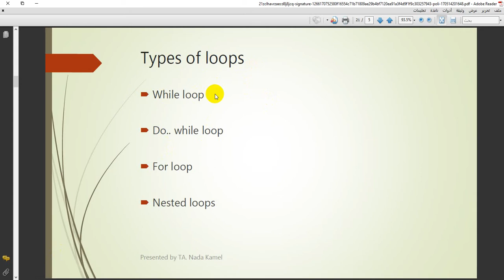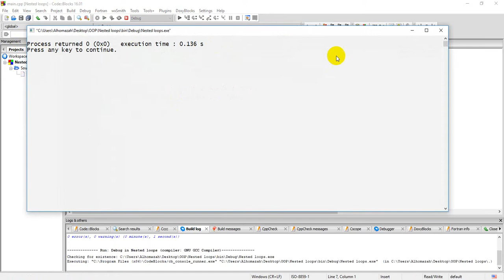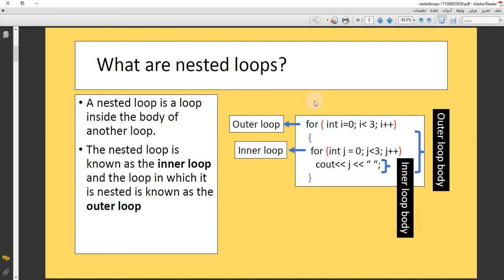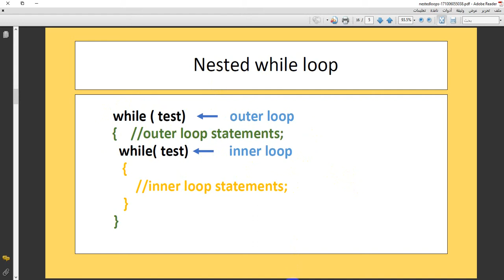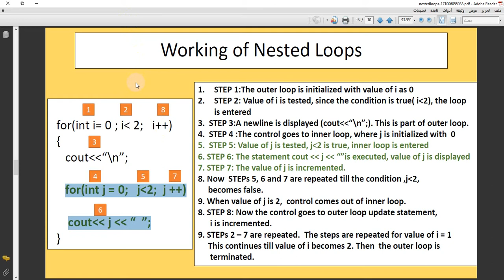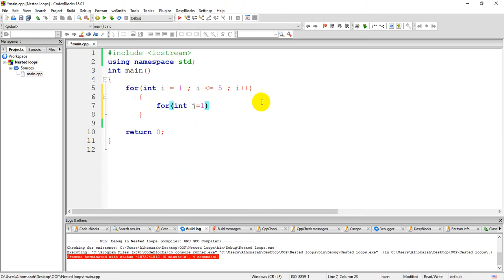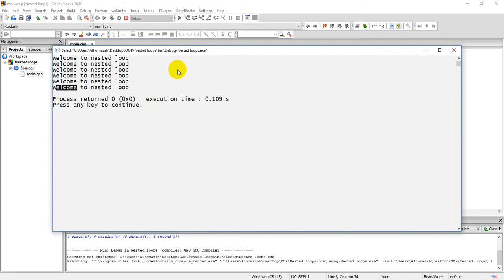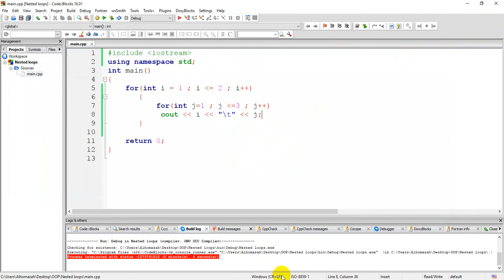Lec1 Nested for 1